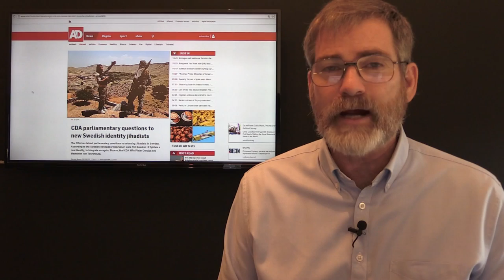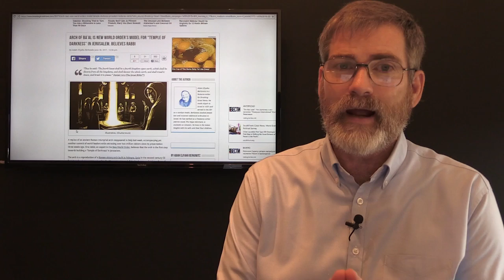Russia Warns the US They Will Defend Syria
Russia to Respond to any US Led Attack on Syria

Foreign Minister Lavrov has stated that Russia will respond in "Proportion" to any US strike on Syria. This is the real first step that we have seen that Russia will stand for President Assad in the face of any aggression by Western leaders. Also more evidence arises that nations are supporting the known terrorist groups in the region. Sweden has given new identities to its citizens that have fought for ISIS, and Arms have been found by the Syrian Military with Hebrew labels suggesting that Israel has backed al Qaeda.